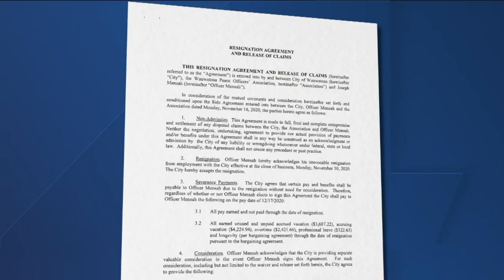Wauwatosa Police Officer Joseph Mensah to be paid $130K as he resigns from police department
Wauwatosa Police Officer Joseph Mensah will be leaving the department with a considerable paycheck as he resigns this month.